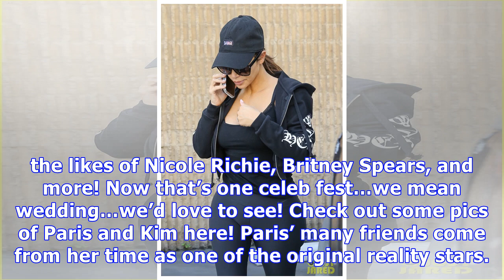Kim Kardashian Admits She & Kanye West ‘Would Love To’ Go To Paris Hilton’s Wedding